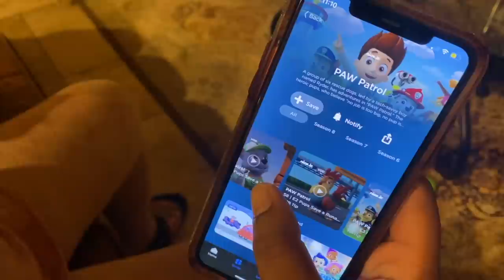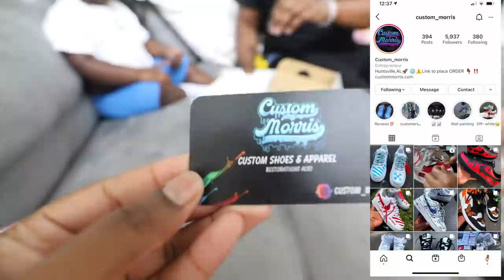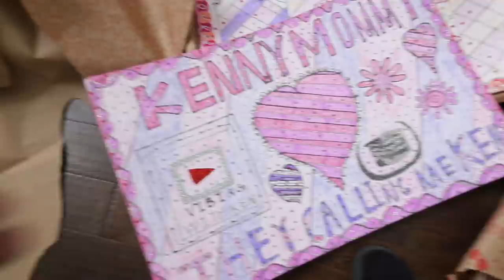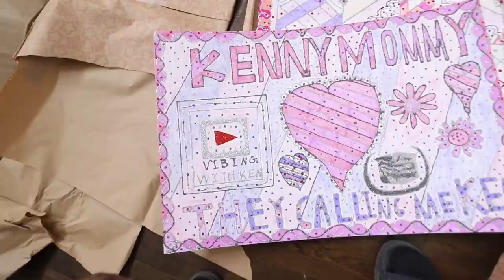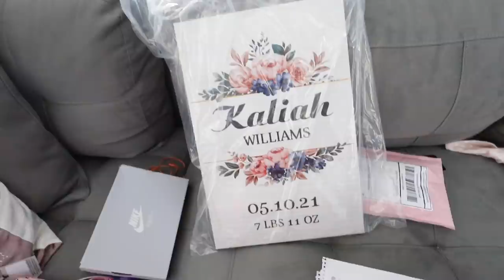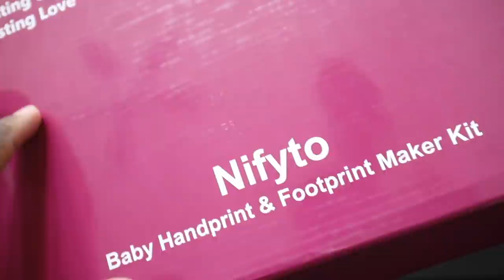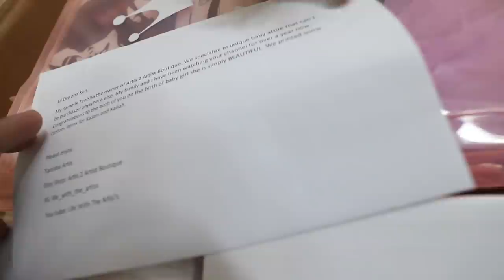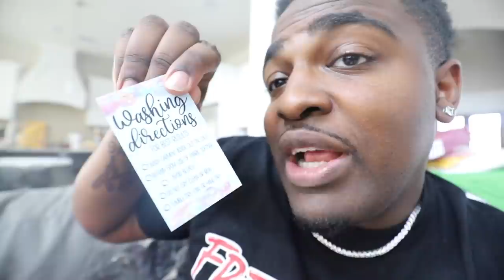SURPRISING BABY KASEN ON A SHOPPING SPREE WITH TOYS! (BABY KALI FIRST TIME GOING OUT)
WE TOOK BABY KASEN ON A INSANE SHOPPING SPREE FOR TOYS!! (BABY KALI FIRST TIME OUT)